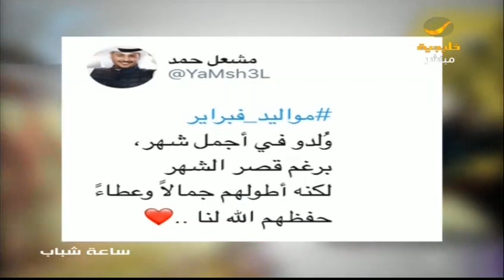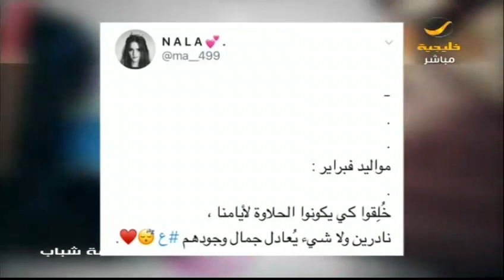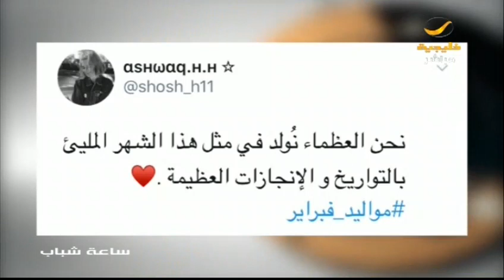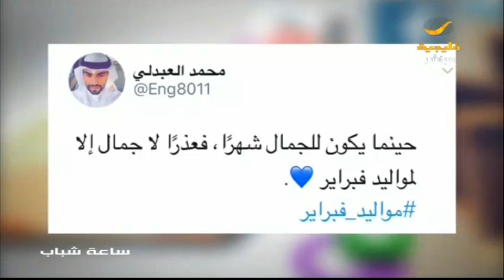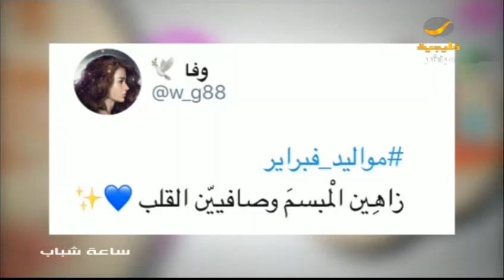سألنا الشباب ..إيش تقول عن مواليد فبراير؟ .. هذه كانت ردودكم